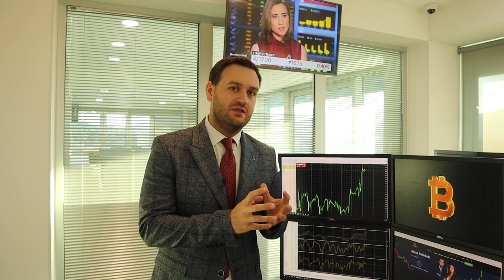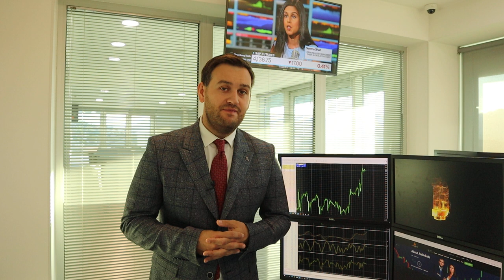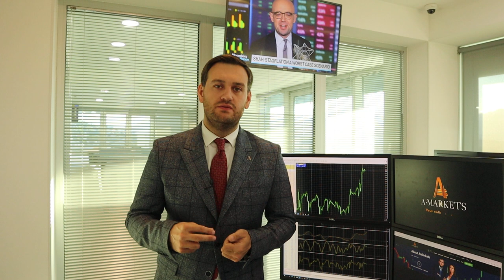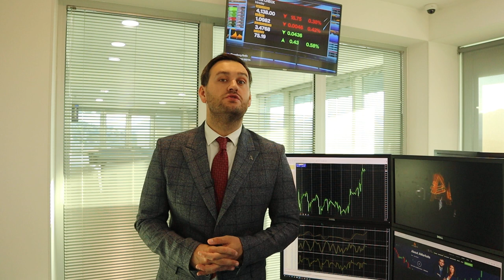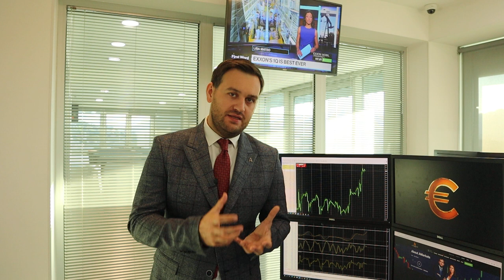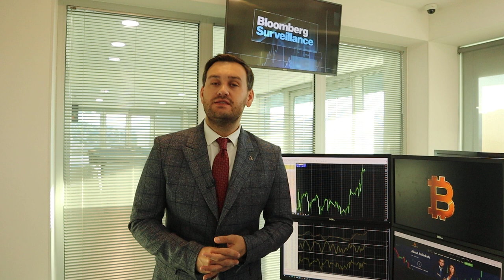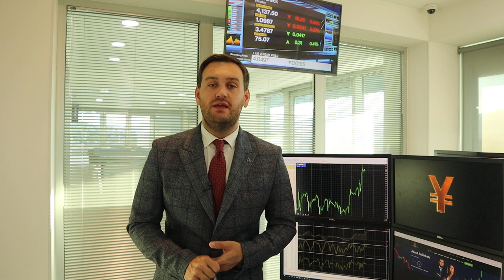Почему покупают доллар? | AMarkets